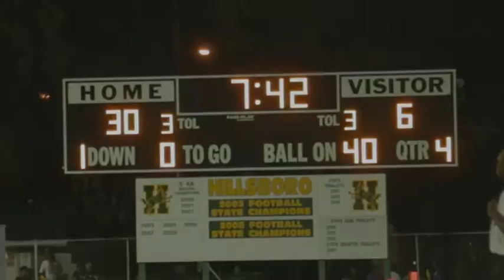Hillsboro vs. East Nashville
Highlights from this week's game...more to come!